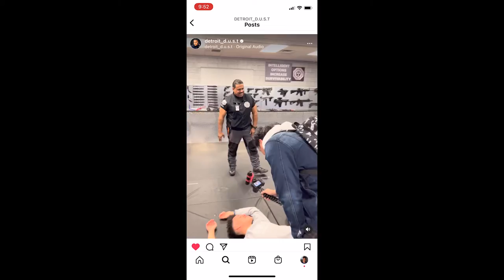I Beat Up Commander Dale Brown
Today I took a plane to Detroit and visited Commander Dale Brown from Detroit Threat Level Management.